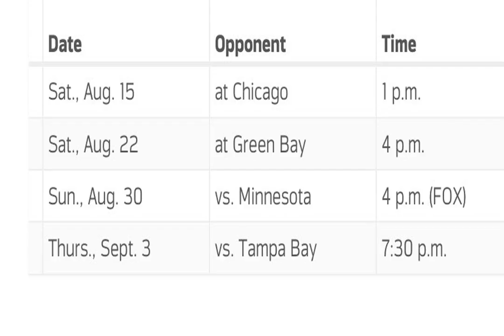Jarvis Landry ‘ahead of schedule’ in his rehab from hip surgery and Odell Beckham’s process ‘has m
CLEVELAND, Ohio - Jarvis Landry has had to serve as his own doctor at times during Covid-19, but he deserves a five-star rating for the progress he’s made in his rehab from hip surgery in February.